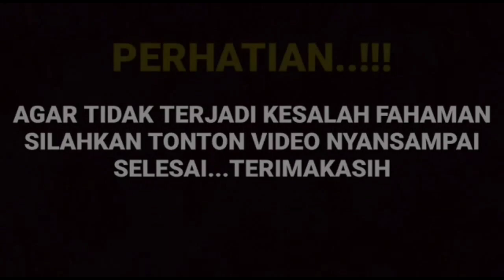Mengejutkan ternyata begini ungkapan deni darko akan ada cinta segi tiga antera Arya dan amanda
__SEKIAN & TERIMAKASIH___